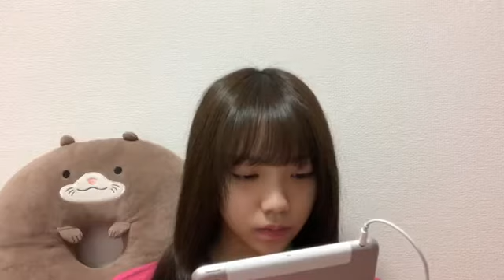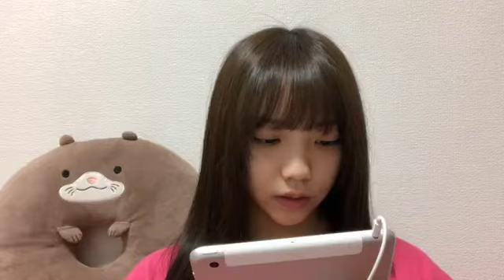2019年03月23日23時31分59秒 仲村 和泉（SKE48 チームS）